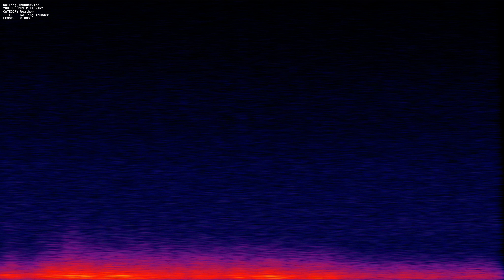Rolling Thunder mp3